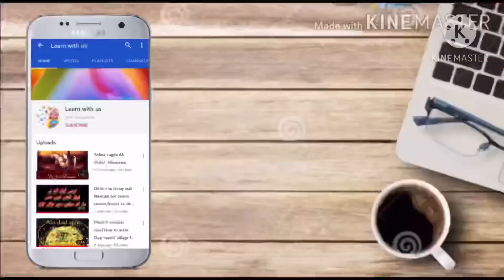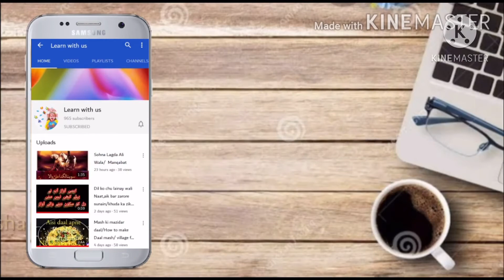CHRISTMAS VLOG / SCANDINAVIAN CHRISTMAS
Hej Guys!

In this video we are showing you how christmas is celebrated in Scandinavia and what decorations they use to light up the city.

We hope you liked this video, like for more videos like this.

Mary Christmas 🎄❄️✨